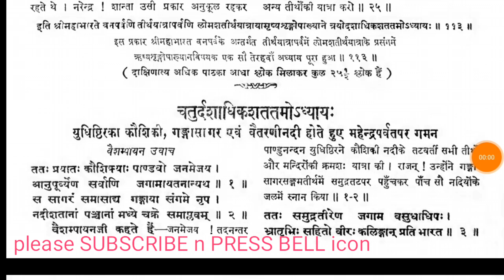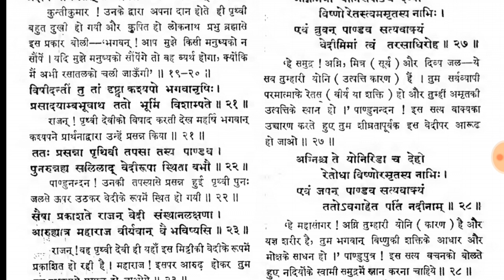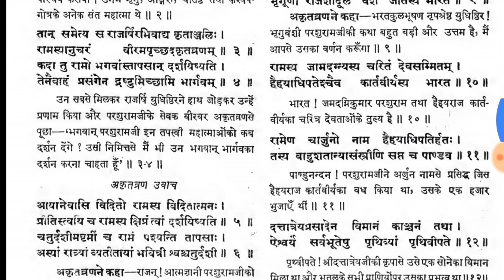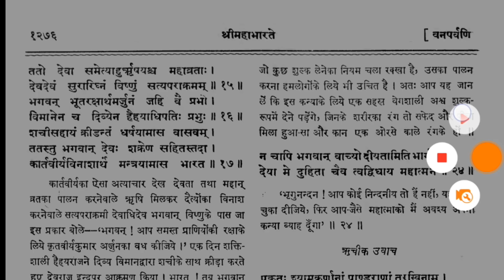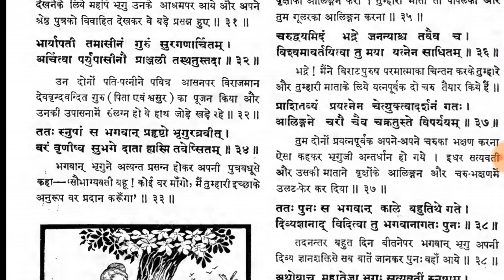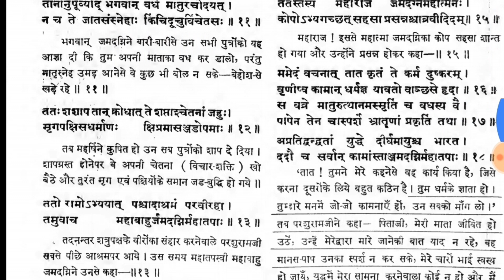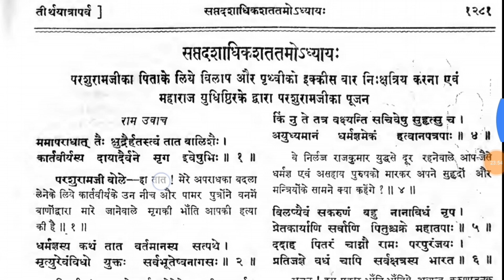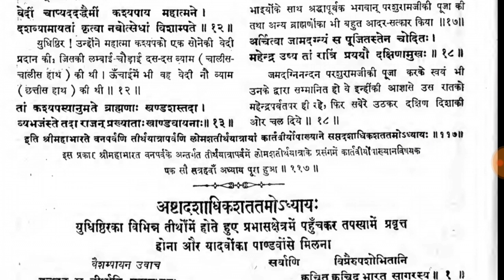Story of lord parashuram's killing.. in real mahabharat book @KuchALAG kuchROCHAK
Why did Lord Parashuram kill his mother?
Parashuram defeated all kings and warriors
And his father jamadagni story @KuchALAG kuchROCHAK